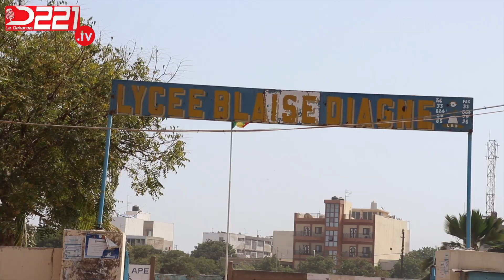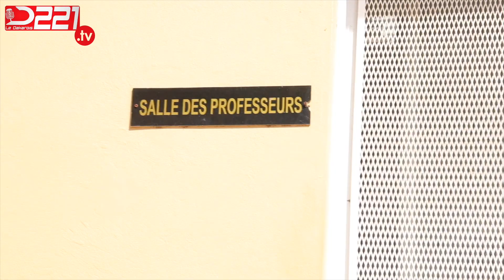Agression d'un professeur au lycée Blaise Diagne : ce qui s'est réellement passé